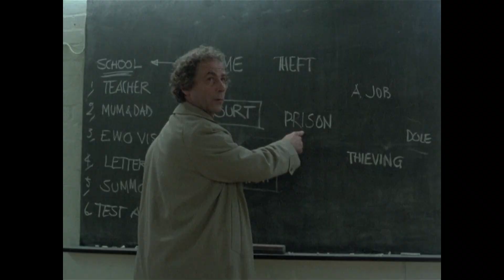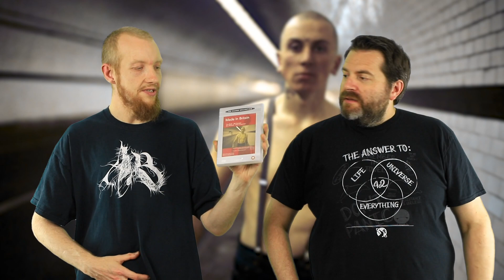Rediscovering: Made in Britain (1982)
Tim Roth gives a stunning on-screen debut as teenage skinhead Trevor in Alan Clarke's hard-hitting drama, Made in Britain.

The feature-length TV teleplay was written by David Leland as part of a series of four dramas entitled Tales out of School, that screened in the early 1980s.